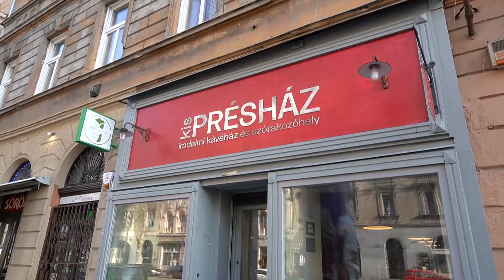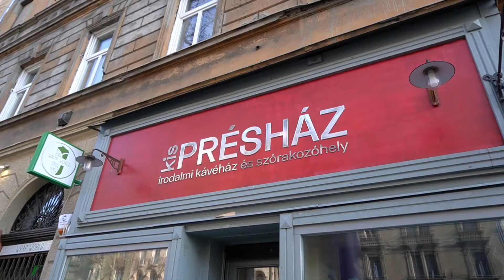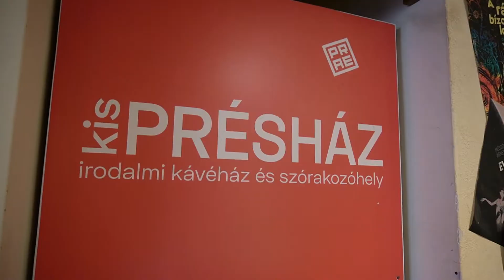Bartók Béla Boulevard - Kis Présház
A Kis Présház irodalmi kávéház és szórakozóhely a Bartók Béla út 44. alatt. Akik betérnek, finom pékárut kapnak, Pasco kávét, minőségi italokat, és mellette a Prae Kiadó könyveit és a Prae kultúratudományos folyóiratot.